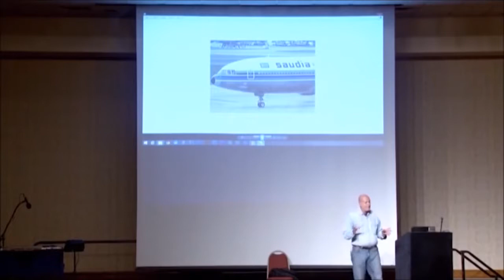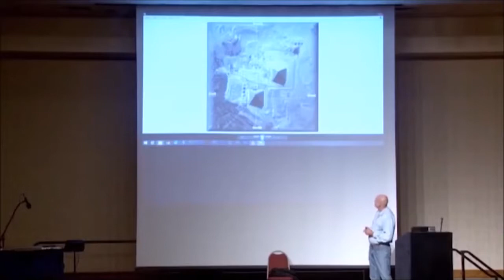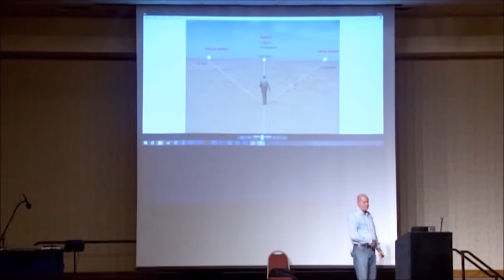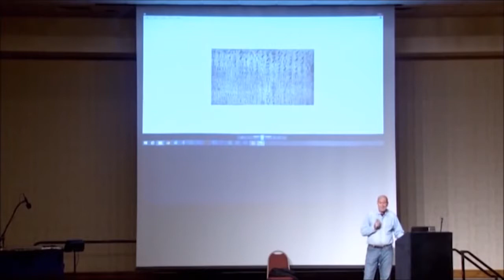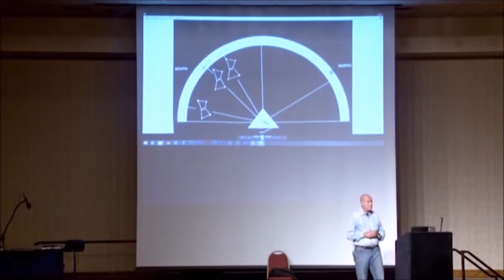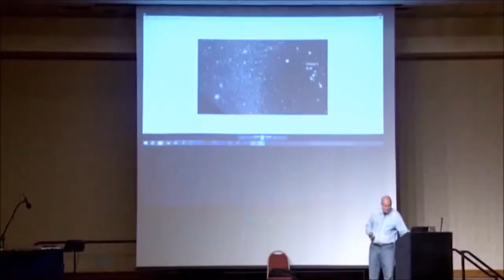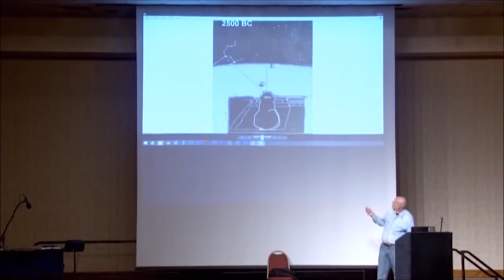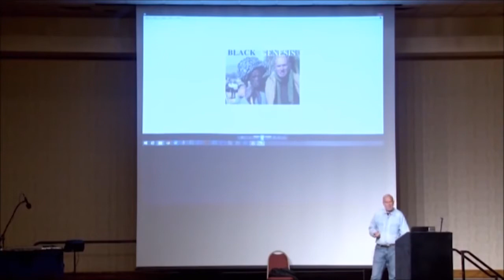The Quest for Lost Knowledge Lecture by Robert Bauval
In this lecture Robert Bauval talks about the discoveries he and other scientific colleagues have made in the pyramids of Egypt and in the Sphinx, which means that the pyramid builders possessed advanced knowledge and it have been overlooked and discarded by the orthodox Egyptologists. Not only that, but it makes us imagine that this ancient wonders might not have been built by the Egyptian culture as we know it, but by a pre-egyptian culture that we don't know. Can we someday recover this lost knowledge in the sands of time? And if so, will humanity be wise enough to use it properly?

Did you like the video? ... then you are going to love these books!
“THE ORION MYSTERY” Robert Bauval
“BLACK GENESIS” Robert Bauval
“VOYAGE OF THE PYRAMID BUILDERS” Robert Schoch
“THE ORIGIN MAP” Thomas G. Brophy